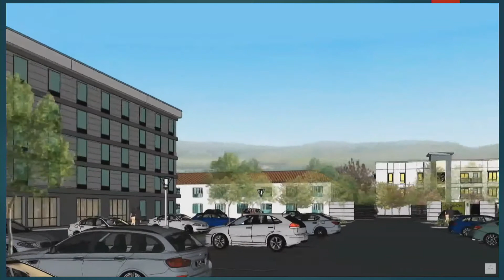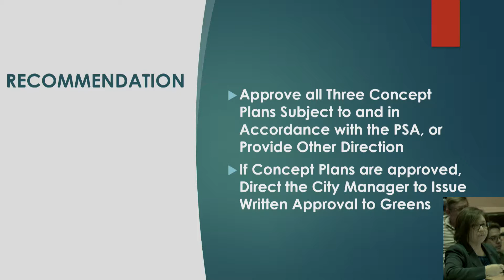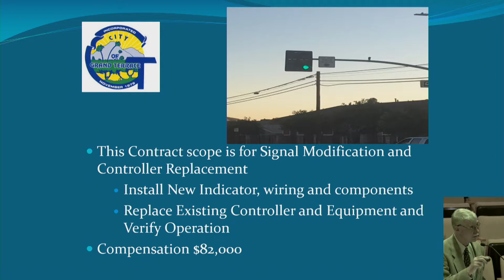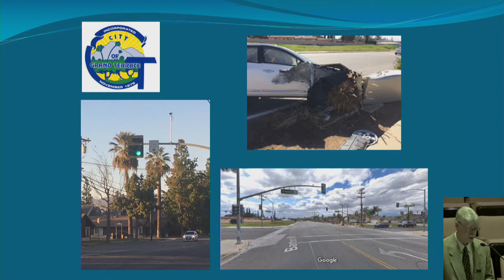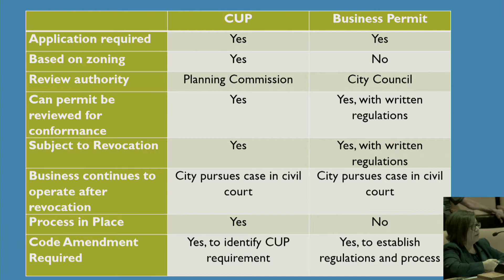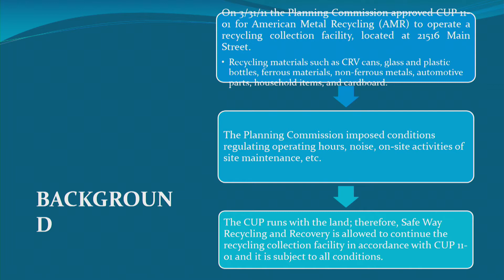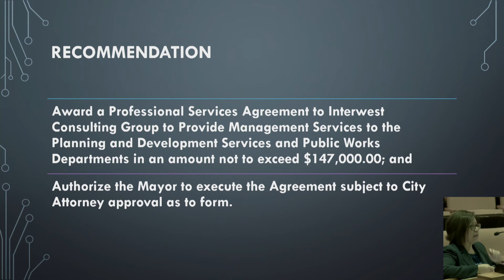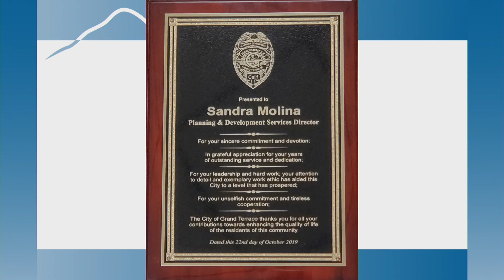City Council Meeting - October 22, 2019